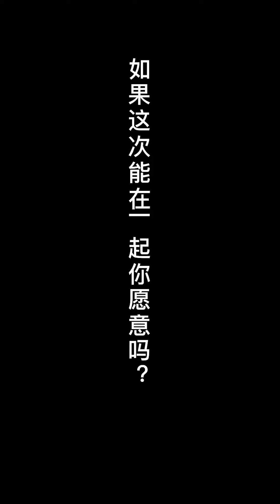【抖音说好不分】同样的问题，在一起3年的两个人却是不同的答案